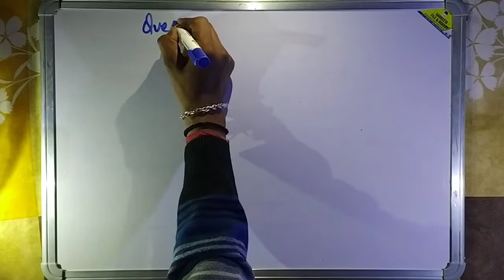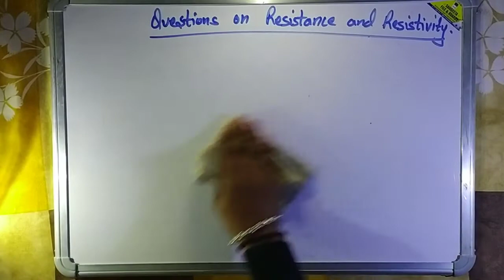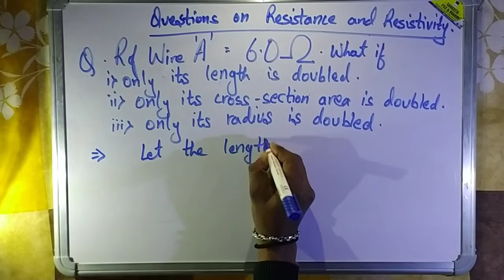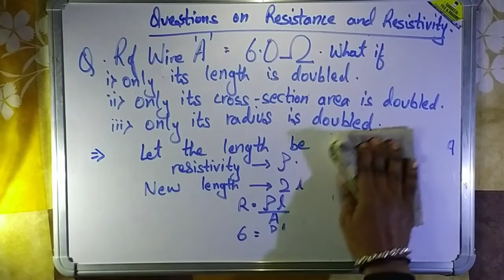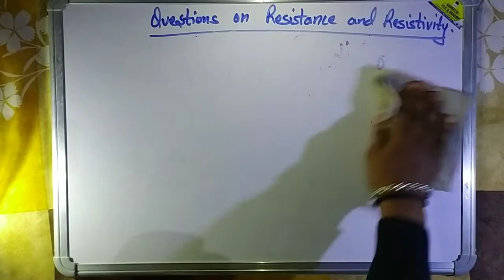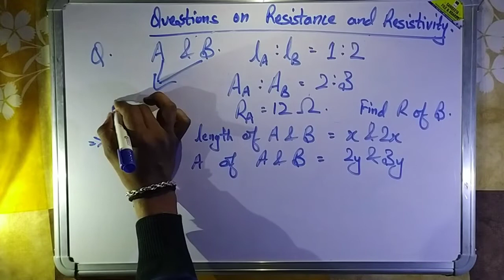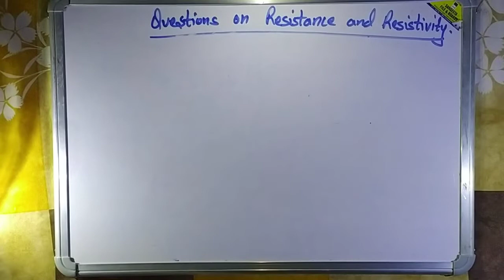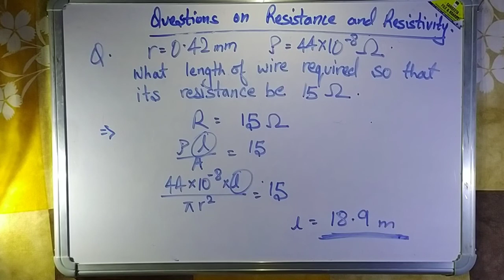Electricity || Class 10 || Questions on Resistance 🔥🔥🔥🔥🔥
Made with huge love ❣️

Visit to the channel for more videos of electricity.